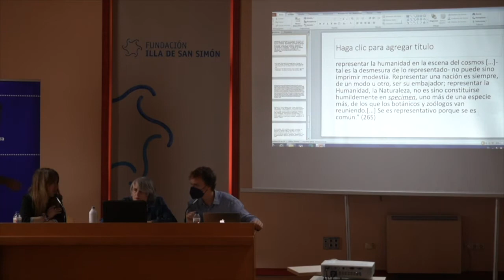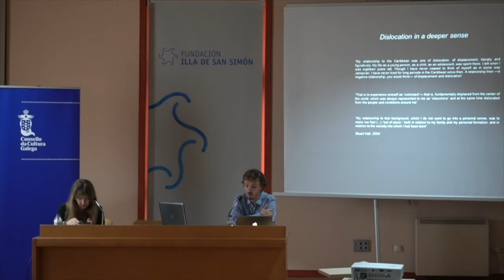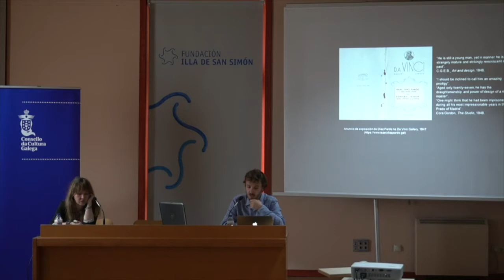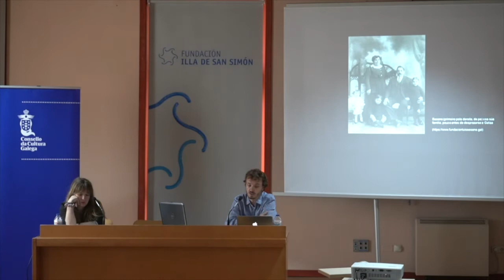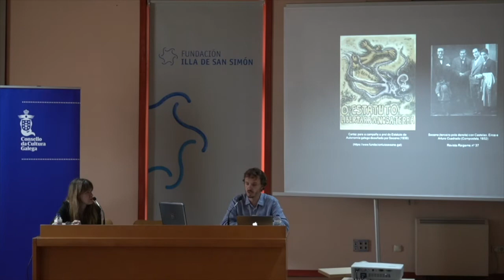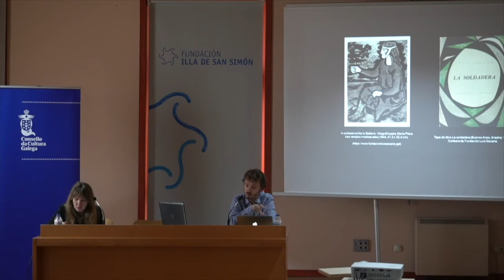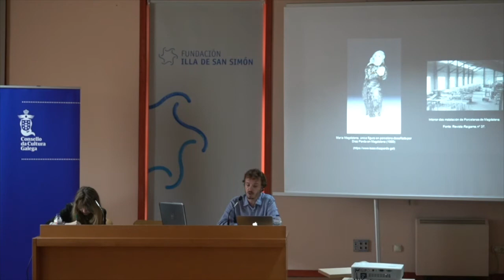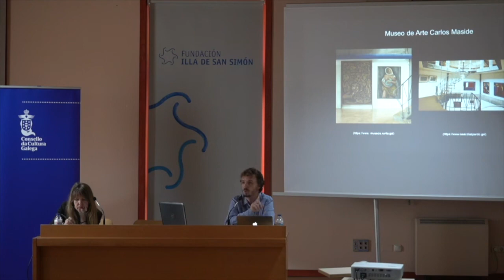Un legado dende a dislocación: o Laboratorio de Formas de Galicia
Xornada.
Legados dende a dislocación
Intervencións no presente e imaxinación do futuro nos exilios da Guerra Civil
San Simón - 16 e 17 de xuño de 2022
Mesa 2: Olladas cara ao futuro
Modera: Giulia Quaggio
Pablo García Martínez, Universidade de Santiago de Compostela